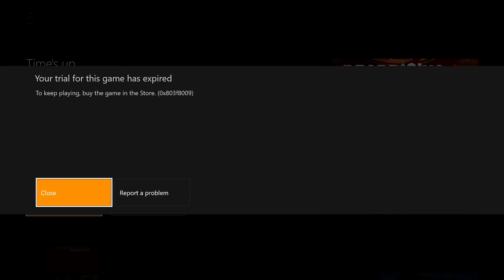DEAD RISING 4 MISSION MOMENTS SELFIE (Gameplay Funny Moments)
IF YOU LIKE THIS VIDEO COMMENT IF YOU WANT MORE